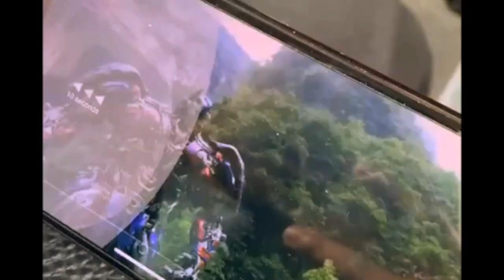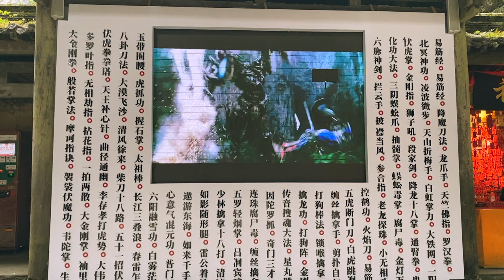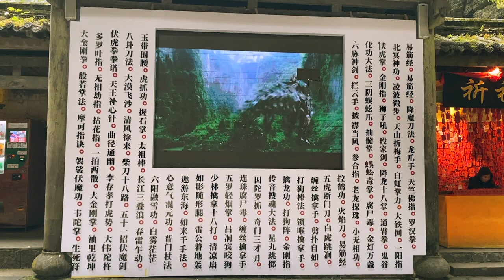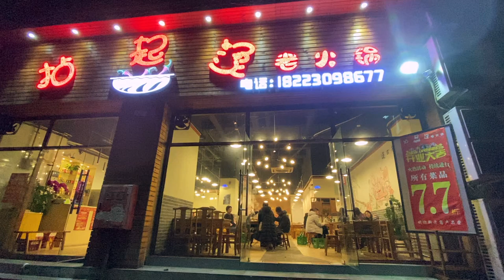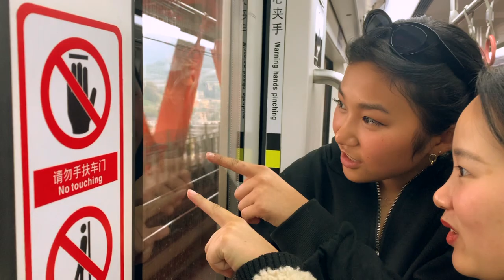SISTERS TRAVEL TO CHONGQING, CHINA EP 2 VLOG | SHOPPING, BEST HOT POT, TRANSFORMERS | DECEMBER 2019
Episode 2 of our family trip to Chongqing, China
We visit Wulong Tiankeng Three Bridges (武隆仙女山) where Transformers was filmed and also eat the best local hotpot! We are shown around by a local and shop at Chaotian Gate (朝天门批发市场) and eat all the snacks at Jiefangbei (解放碑) like grilled octopus, chicken feet and deep fried mushroom.